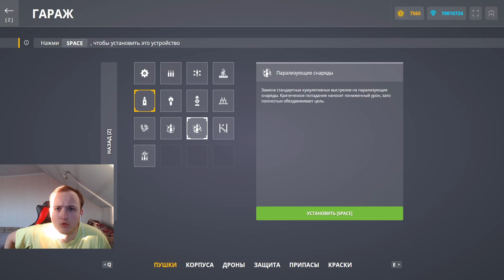СМОКА АПНУЛИ! ТЕСТИРУЕМ АПНУТУЮ СМОКУ С АВТОПУШКОЙ И СУПЕРКУМУЛЯТИВНЫМИ СНАРЯДАМИ В ТАНКАХ ОНЛАЙН